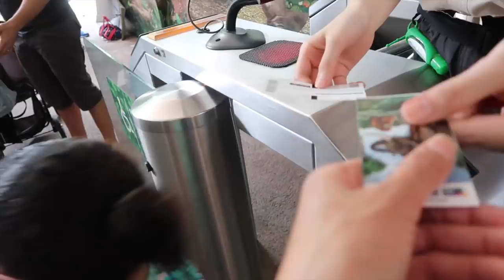VLOG UN DIMANCHE AVEC NOUS AU ZOO DE SINGAPOUR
MUSIC